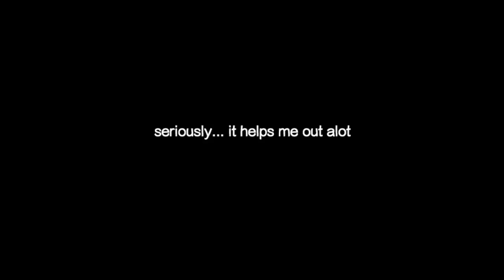How Was Fortnite Made??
Fortnite Net Worth